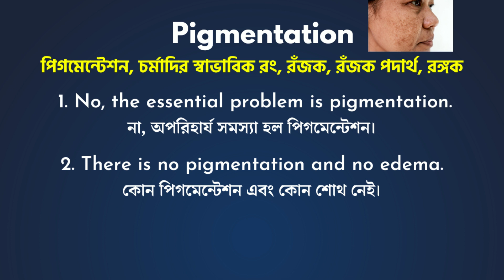Pigmentation Meaning In Bengali/Pigmentation শব্দের বাংলা ভাষায় অর্থ অথবা মানে কি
Pigmentation এই ছোট ভিডিও তে আপনারা জানতে পারবেন